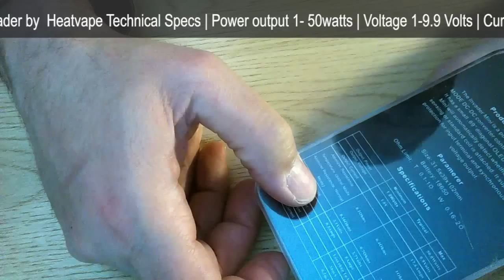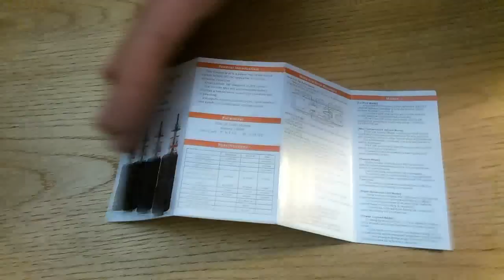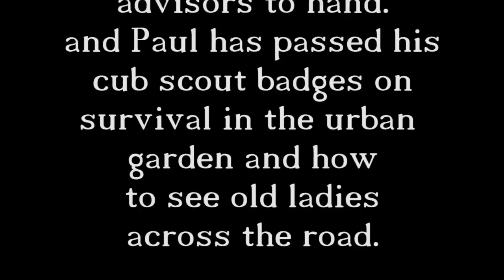Heatvape Invader Mini Regulated mod review by Vaping World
Invader mini by Heatvape is a regulated mod both temperature and normal mode and is built with a tough exterior shell. reviewed and tested by Vaping World